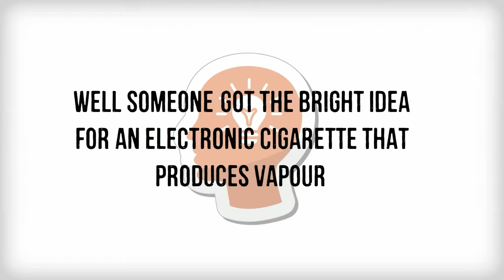Electronic Cigarettes Canada and E-Liquid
Everything you need, the very best in the industry. Check it out below.

The Electroninc Cigarette is a new product that helps smokers get rid of their habit of smoking real cigarettes and replacing them with something that looks and feels like a cigarette. There is no second hand smoke, only water vapor that looks like smoke. Great flavors but, there is no smell. No tar and non of the 3,000 harmful chemicals that are found when lighting a real cigarette. This is great news for the smokers and non-smokers!

Check out these websites we are partnered with, we have tested and tried dozens of electronic cigarettes and e-liquid and we can confidently say these are the 2 best we have ever come across. Both of them offer premium electronic cigarettes and e-liquid. They are the very best in the industry and we guarantee you will be more then happy if you decide to purchase products from either one. They are both amazing, just slightly different flavors and e-cigs.

For the absolute best e-liquid and great electronic cigarette starter kits go to one of the 2 websites below, you may want to check out both of them:

Yes they ship to Canada! :)